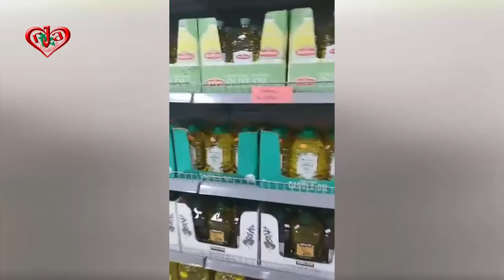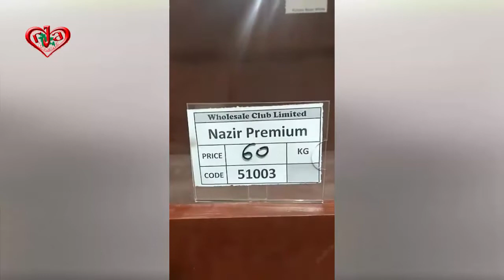original American products : Wholesale Club Live part-1 at Jamuna Future Park